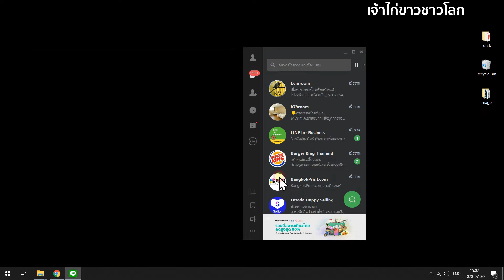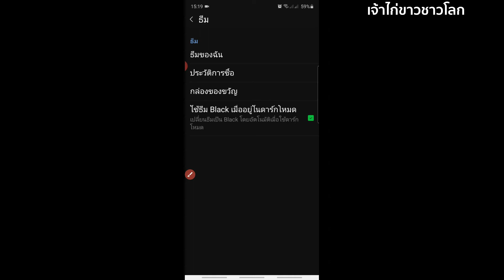LINE dark theme PC/Mobile - เจ้าไก่ขาวชาวโลก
วิธีตั้งค่า line ให้เป็น สีดำ (โหมดมืด)
ทั้งใน window และในมือถือ android
0:00 windows
0:23 mobile

สำหรับใครที่ชอบก็ฝากให้กำลังใจโดยการติดตาม
เจ้าไก่ขาวชาวโลก